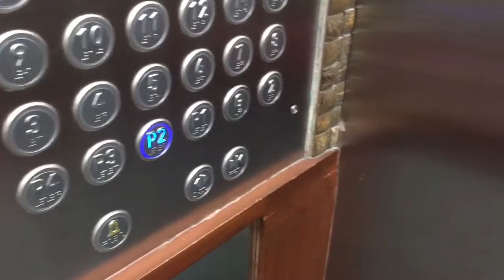Carabao VJ 5 - Barber's Date with Lolo